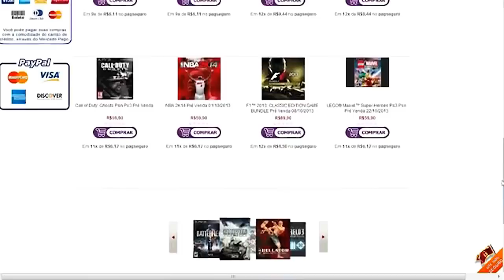GTA V - ONLINE - LOCALIZAÇÃO SECRETA WALBREACh #14 "LABORATORIO HUMANE" Labs And Reserch